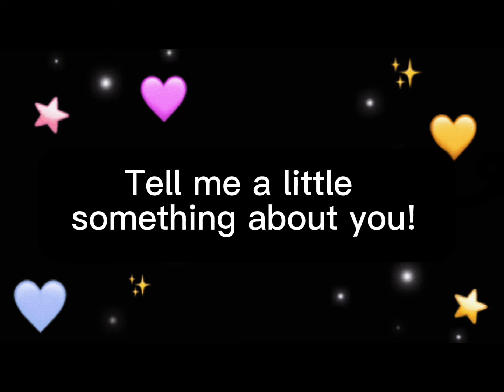About me! (30+ sub special!)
Thank you so much for 30 subs, now you know a little more about me!